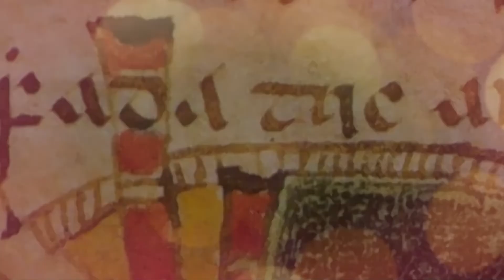New Music of Mayo Commissions - Tim McHugh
Tim McHugh (flute) performing 'The Fairways Lasses' from 'New Music of Mayo Commissions': a series of specially commissioned music, song, dance and poetry from fifteen Co. Mayo traditional artists.